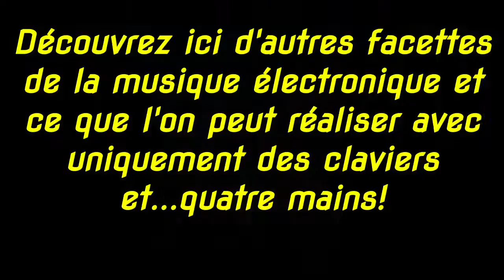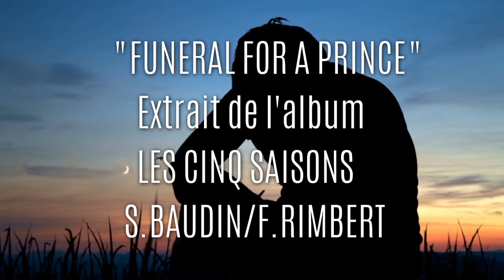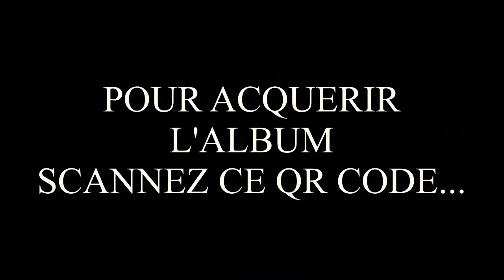TRAILER LES 5 SAISONS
Voici quelques extraits d'un  album  né d'un duo. Sandra Baudin pianiste et spécialiste des synthétiseurs et Francis Rimbert partenaire de JM Jarre et célèbre démonstrateur des marques Korg et Roland.
Une façon très personnel de sortir la musique électronique des chemins trop souvent formatés...
Here are some excerpts from an album born of a duo. Sandra Baudin pianist and synthesizer specialist and Francis Rimbert partner of JM Jarre and famous demonstrator of the Korg and Roland brands.
A very personal way to get electronic music out of too often formatted paths...